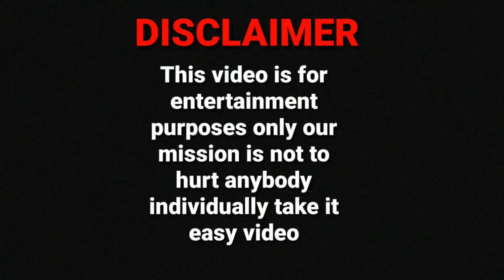Trolling a random enemy went wrong in fortnite battle royale | Mr Game Buff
I troll a random enemy and then he trolled me again...

NEVER TROLL ANY BODY

what should be the next video tell me in comments...

high eliminations in fortnite

best glitch ever

like if you are a gamer